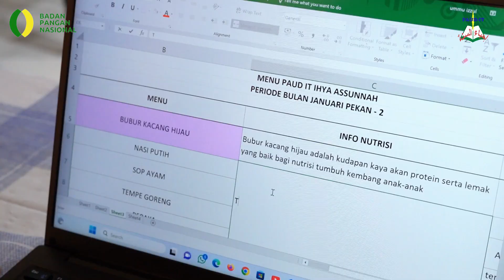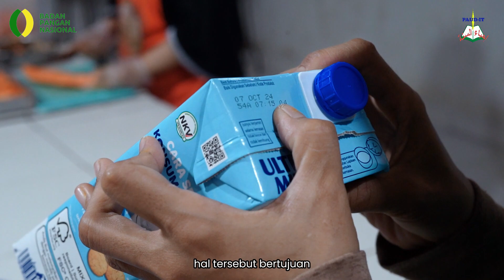STOP BOROS PANGAN | PAUD-IT Ihya As Sunnah | 2024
“Tahun baru, kebiasaan baru”
Assalamu’alaikum warohmatullohi wabarokaatuh

Selamat datang di TK Ihya Assunnah Tasikmalaya
Berikut tips stop boros pangan ala kami
1.Meal Planning
Di TK Ihya Assunnah, kami selalu merencanakan menu dalam satu bulan disesuaikan dengan kebutuhan energi santri usia PAUD, menggunakan bahan baku yang berkualitas baik serta segar (fresh) sehingga kami bisa memperkirakan berapa bahan pangan yang dibutuhkan sesuai dengan jumlah penyajian, hal tersebut juga membantu kami dalam perhitungan pembelanjaan.
2.Meal Preparation
Kemudian, kami menyiapkan bahan pangan yang telah dibeli sesuai jenisnya untuk disimpan atau diolah agar memudahkan saat akan dimasak atau dikonsumsi. Meal preparation terdiri dari proses pencucian, pemotongan dan pengolahan atau penyimpanan.
3.Menyimpan Bahan Makanan Sesuai dengan Jenisnya dan Cek Tanggal Kadaluwarsa
Setelah itu, kami menata dan menyimpan bahan makanan sesuai dengan jenis dan karakteristiknya, bahan makanan kering disimpan di dalam box yang diberikan label dan disimpan di dalam suhu ruang. Proses penyimpanan bahan pangan dengan metode FIFO (first in first out), yaitu bahan pangan yang masa simpanannya lebih pendek digunakan terlebih dahulu untuk menghindari perilaku boros pangan, dan tidak lupa kami cek tanggal kadaluwarsa.
4.Ambil Makanan Secukupnya dan Jangan Sisakan
Ketika makan, kami mengambil makanan sesuai kebutuhan dan menghabiskan makanan yang sudah ada di piring. Pastikan makan B2SA (Beragam, Bergizi Seimbang dan Aman) yaaa.

Mari bersama selamatkan pangan.
Yuk jadikan stop boros pangan sebagai resolusi di tahun 2024 agar ketahanan pangan terjaga, menurunkan rawan pangan dan gizi serta menciptakan keberlanjutan lingkungan kita.

Wassalamu’alaikum Wr.Wb